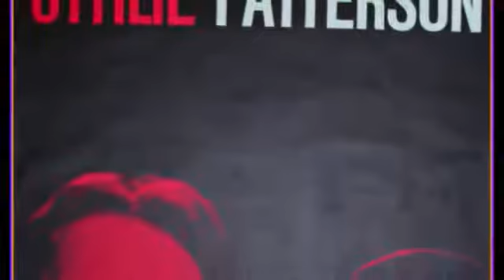Chris Barber's Jazz Band & Ottilie Patterson - Can't Afford to Do It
Ottilie Patterson voc,
Chris Barber tb & leader,
Pat Halcox tp,
Ian Wheeler cl & sax,
Dick Smith bass,
Eddie Smith banjo,
Graham Burbidge - drums.